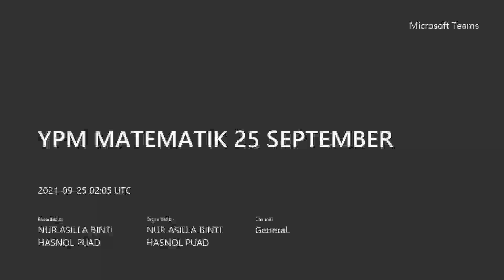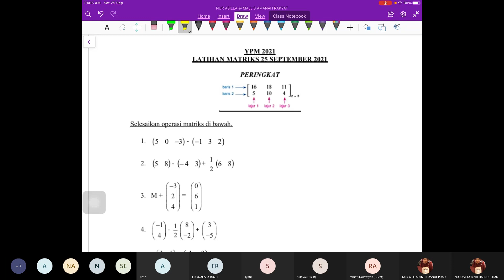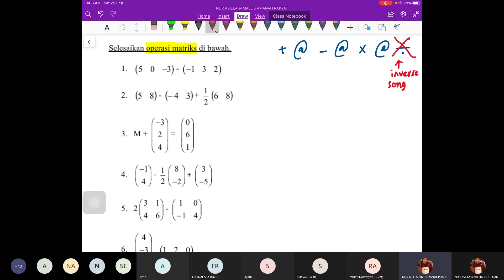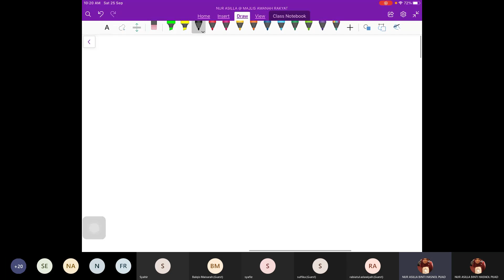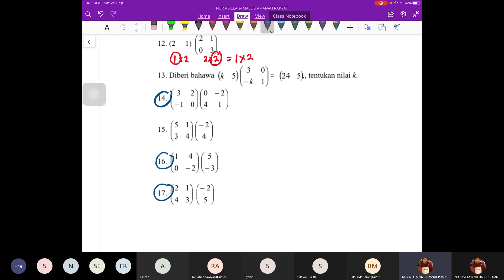MATRIKS (YPM 25 SEPTEMBER)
TOPIK: MATRIKS
TAHUN: TINGKATAN 5